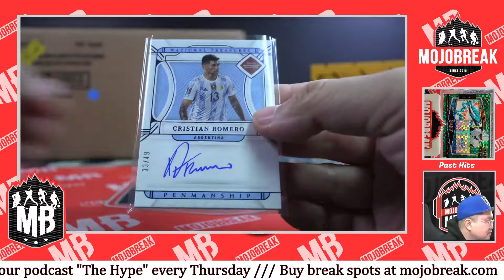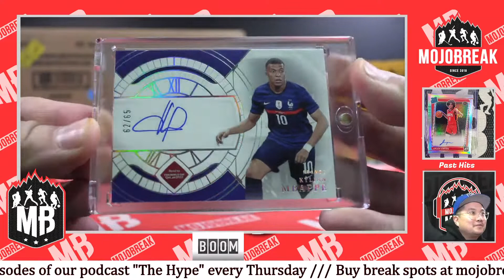KYLIAN MBAPPE 1ST FRANCE WORLD CUP NATIONAL TREASURES AUTO BOOM! BOOM!